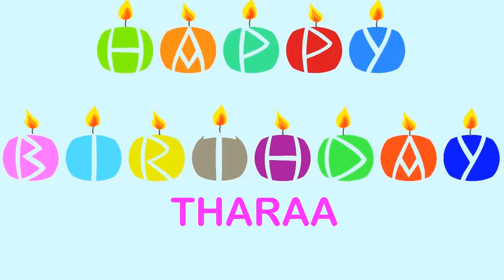Tharaa Birthday Wishes & Mensajes